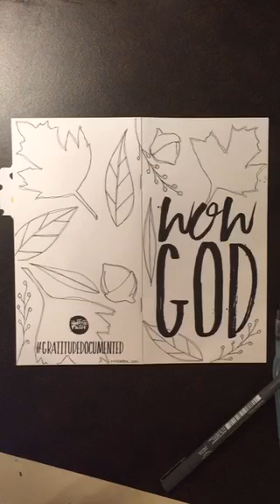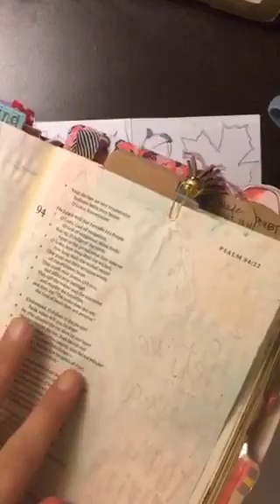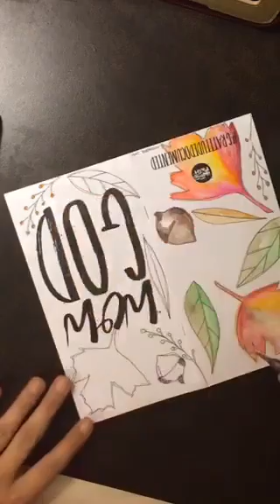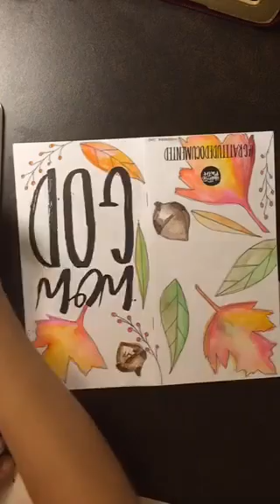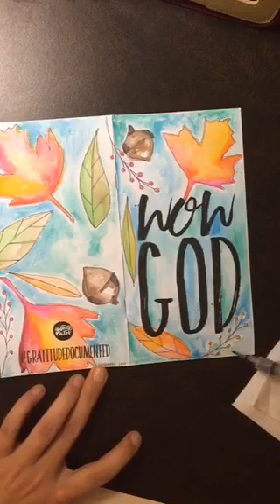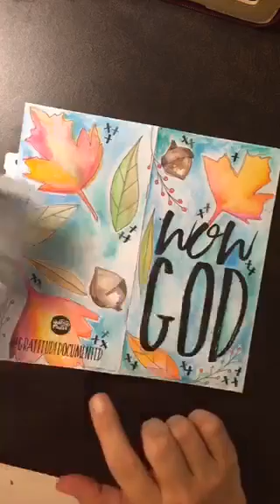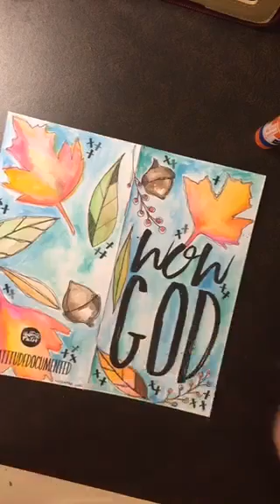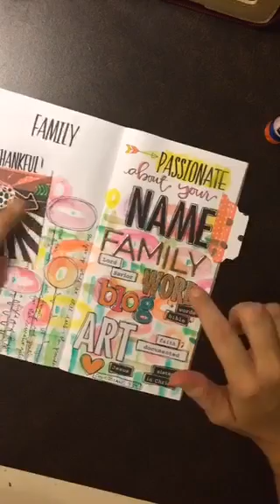Periscope: Wow God Journal + Gratitude Documented